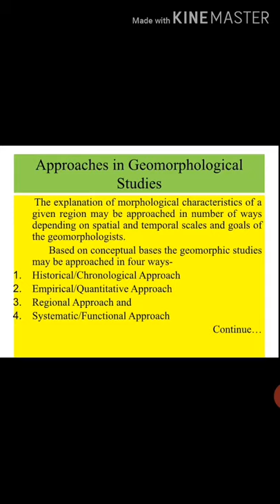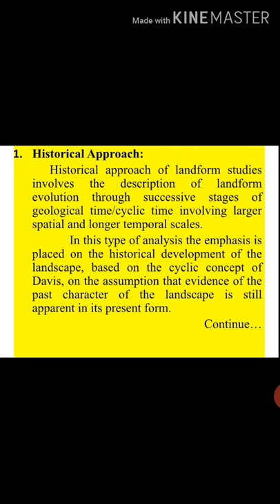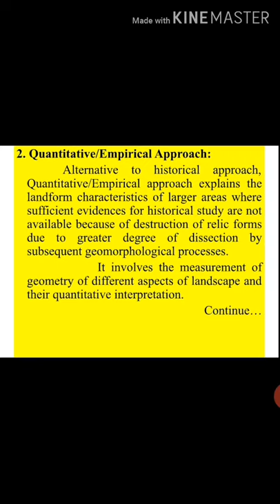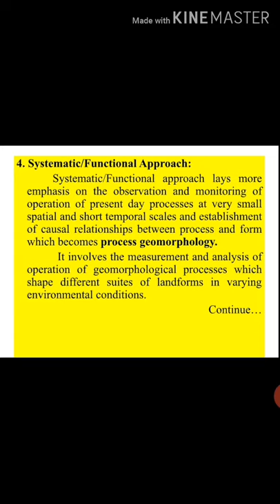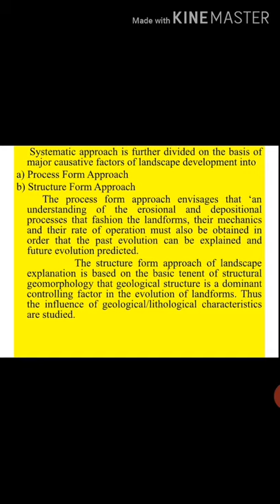Approaches in Geomorphological Studies